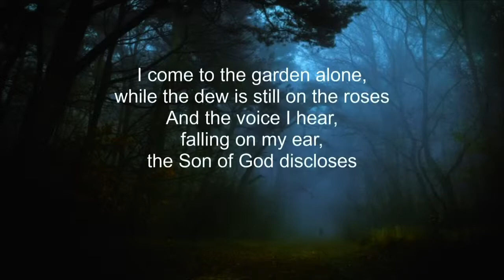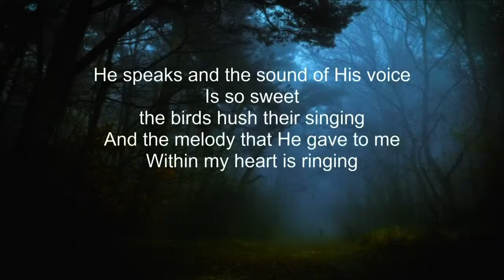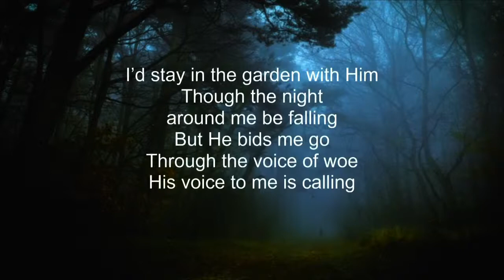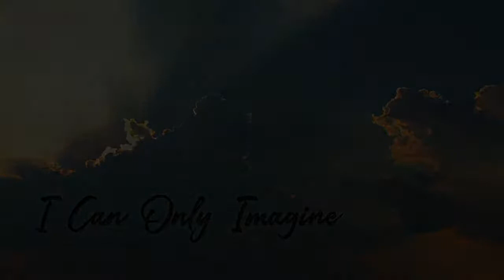Celebrating the Life of Roger E. Griffiths 1945-2022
Celebrating the Life of
Roger E. Griffiths
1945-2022